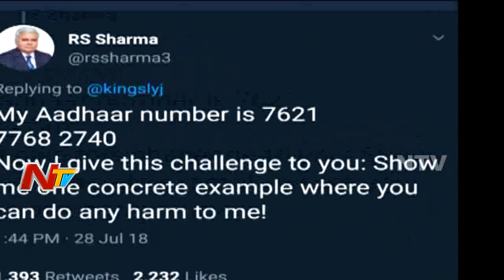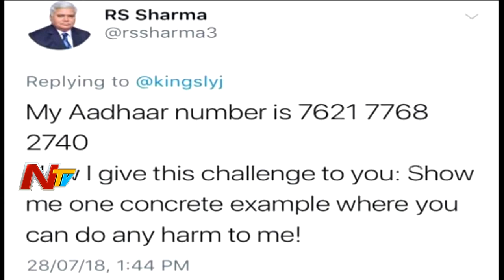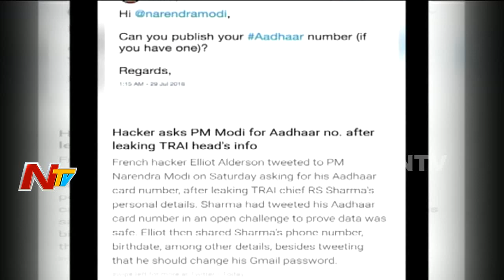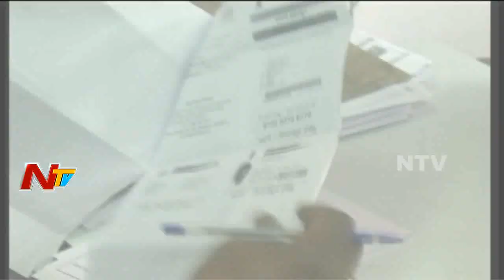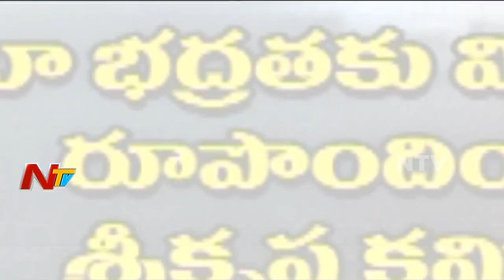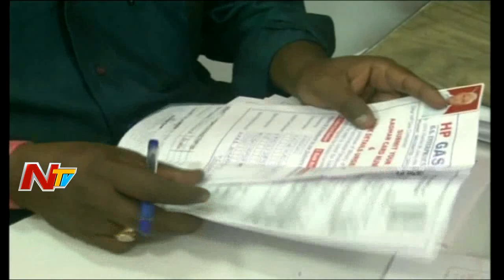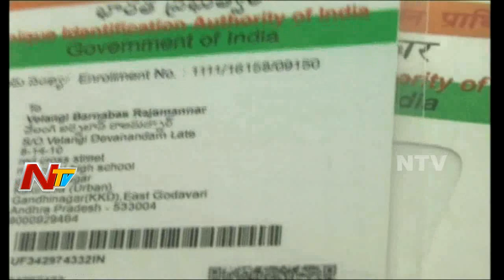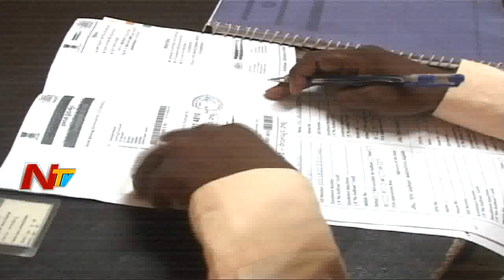Cyber Expert Cracks Official Aadhaar Database | Aadhaar Data Leak | Big Story | NTV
Trai chairman  MR Ram Sewak Sharma bank account details cracked by cyber expert crackers using his Official Aadhaar Database after Accepting the challenge thrown by RS Sharma and Posted them in the Twitter and reveals Sharma bank account number and IFSC code for five other accounts — in PNB, Bank of India, SBI (joint account), Kotak Mahindra and ICICI Bank. For More Latest Telugu newsStay Tuned to NTV Telugu.